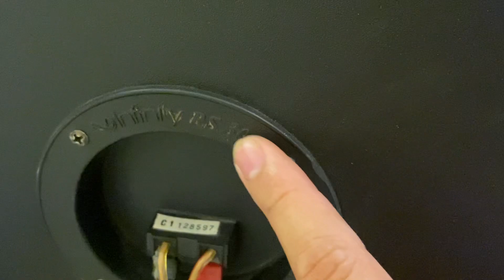Infinity Rs-3000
Minh audio sài gòn xin kính chào quý khách
Địa chỉ : 31 Phan huy ích – TP HCM
Tự hào là một đơn vị  chuyên cung cấp, phân phối sĩ và lẽ các thiết bị âm thanh bãi cao cấp có uy tín và chất lượng tốt nhất tại sài thành .  Chúng tôi chuyên cung cấp các mặt hàng âm thanh bãi chuyên nghiệp  , các mặt hàng của nhật, mỹ , âu và các hãng lớn trên thế giới . với giá cả hợp lí , sản phẩm chất lượng , chế độ bảo hành tốt , nhân viên tư vấn nhiệt tình chắc chắn quý khách sẽ hài lòng về sản phẩm và dịch vụ của chúng tôi .
Minh audio – uy tín tạo niềm tin